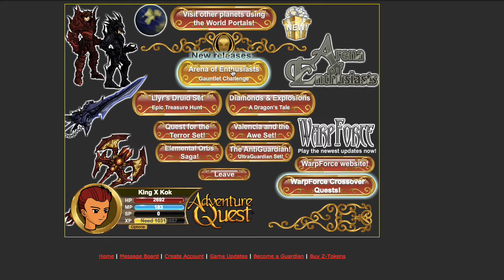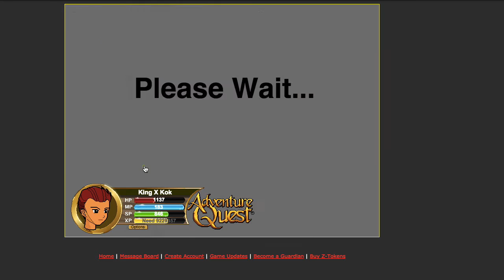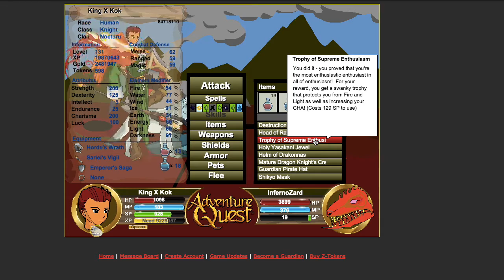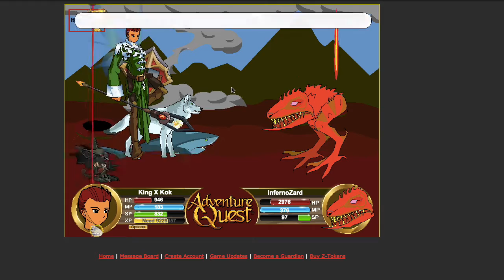Arena of Enthusiasts! AdventureQuest Ep. 229 (Let's Play)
Gauntlet Challenge is Easy Mode.